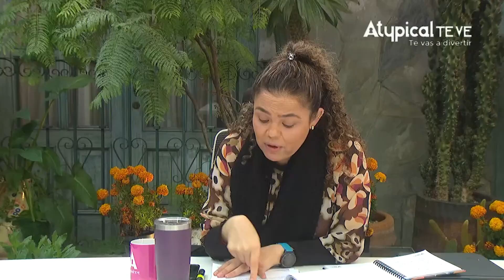🔥 PAGARÁN con CÁRCEL su CORRUPCIÓN: AMLO está DESESPERADO por GANAR en el 2024 para SALVARSE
⭐️ APÓYANOS CON TU DONATIVO PARA QUE ATYPICAL CONTINÚE:
️Banca Mifel
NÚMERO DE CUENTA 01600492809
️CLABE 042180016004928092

Andrés Manuel López Obrador está desesperado porque va a perder en el 2024 y la corrupción de su gobierno no quedará impune

"Muchos de los suyos acabarán en la cárcel por sus crímenes"

► ¿QUIERES ANUNCIARTE?